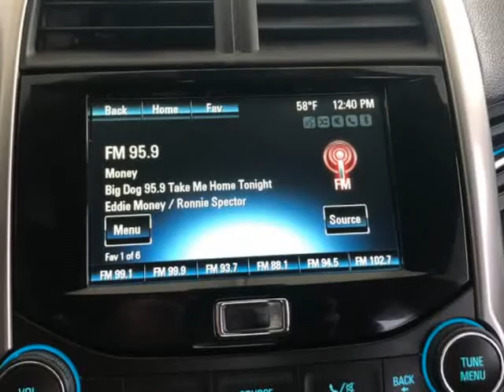2014 Chevrolet Malibu 4dr Sdn LT w/1LT (Fort Smith, Arkansas)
Fort City Motors
3508 Midland Blvd
Fort Smith